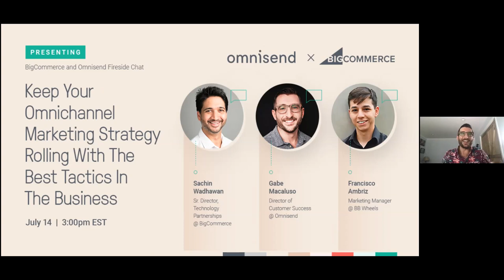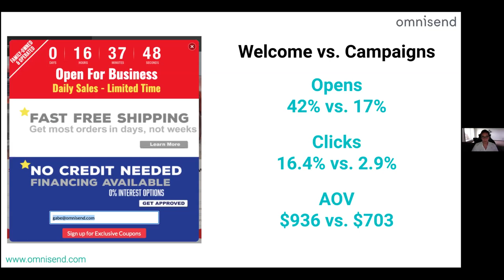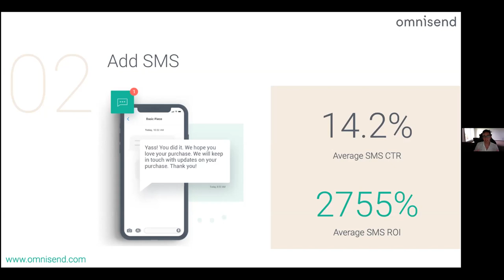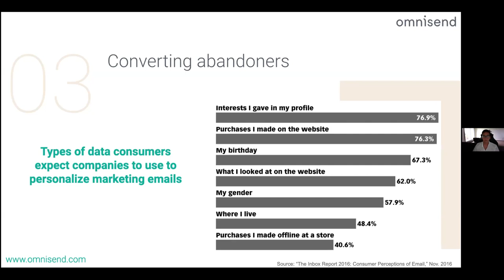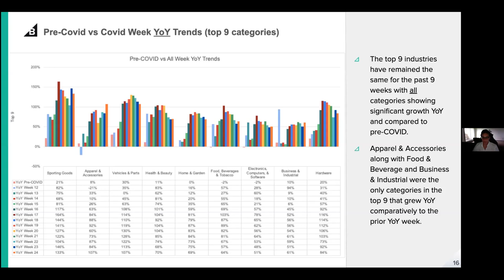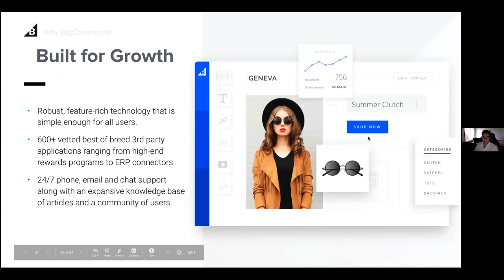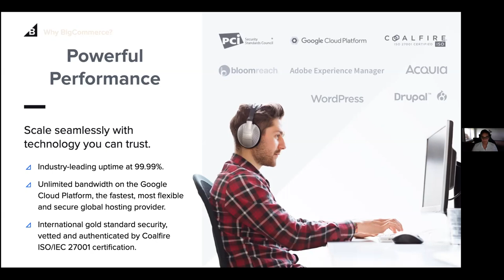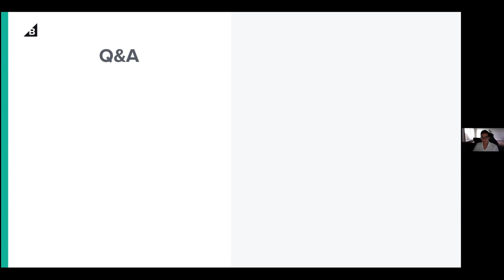Keep Your Omnichannel Marketing Strategy Rolling With The Best Tactics In The Business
Join us for a fireside chat with BigCommerce and guests BB Wheels. During this fireside chat, you'll learn why and how you should be implementing an omnichannel marketing strategy at each step of your customer journey to make stronger connections and drive more sales.

Whether you’re just starting out with omnichannel marketing or are an expert on the subject, we’ll have something for you!

Agenda:
** Welcome
** Open conversation led by BigCommerce and Omnisend around Omnichannel marketing. Also hear from guest BB Wheels on best practices, strategies, and more.
** Closing remarks and answering any last-minute questions

Speakers Include:
- Gabe Macaluso | Director of Client Success at Omnisend
- Sachin Wadhawan | Sr. Director, Technology Partnerships at BigCommerce
- Francisco Ambriz | Marketing Manager at BB Wheels

⚡️Download this guide to discover how to implement marketing that works while you sleep, and boost your business results.